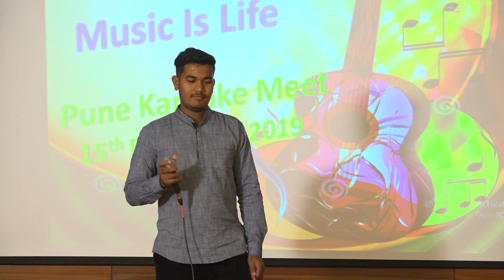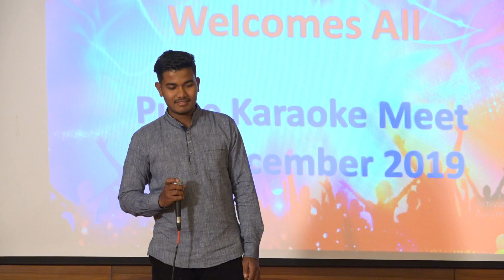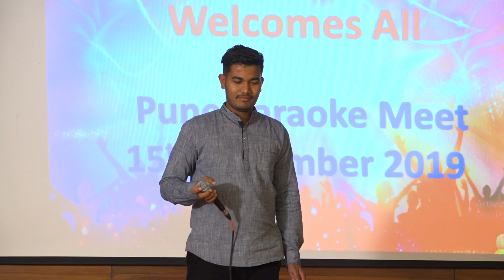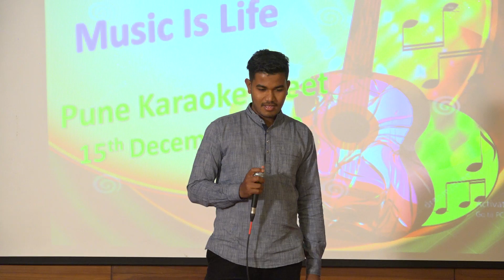Tere sang yaara khushrang baharaa................by Krishna Jathar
Sur Saaz Sangeet - 15th Dec 2019 Karaoke Meet, Pune